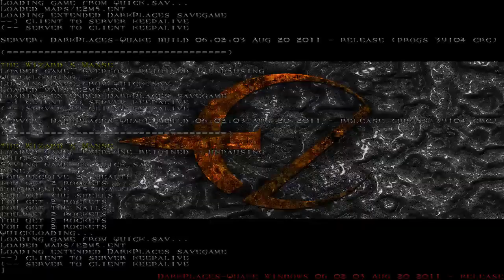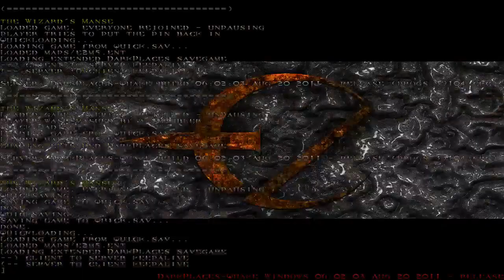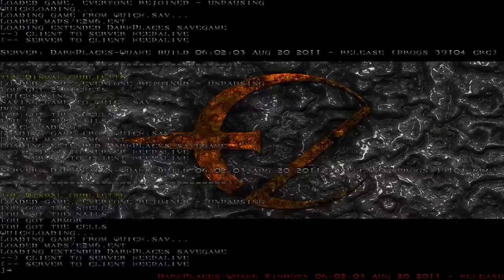Quake (Darkplaces) Let's Play [Part 6] - Zombies and Ogres and Knights!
Oh my!